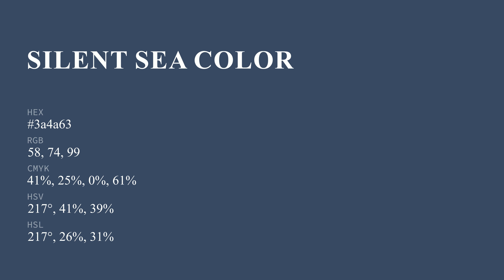Silent Sea color 3a4a63 hex color - Blue color - Warm color 3a4a63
What color is Silent Sea ? 3a4a63 hex color - Blue color - Warm color 3a4a63

Hex 3a4a63 Color Code is also known as Silent Sea color.